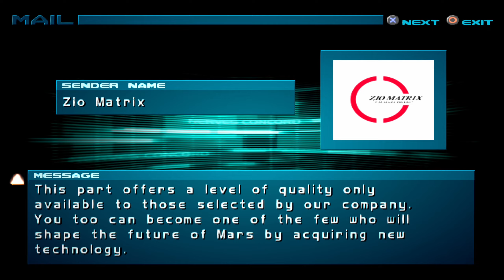Armoured Core 2 Mission 35 Recover Stolen Files UHD 60FPS RTX 4090 OC I9-14900KS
Here We Have A Complete Full Game Longplay Of Armoured Core 2 For The Playstation 2 No Commentary No Cheats

Game: Armoured Core 2
Platform: PS2
Release: 2000

Plot: The story takes place almost 70 years after Master of Arena. Following the colonization of Mars, a powerful organization called the Frighteners overthrows the government at the behest of their leader, the enigmatic Leos Klein. The player is a mercenary who is tasked with dismantling the Frighteners and defeating Klein.

Armored Core 2's gameplay is largely similar to that of its predecessors. Players take control of powerful machines called Armored Cores and engage in dangerous missions or fight in the Arena against other pilots. Like earlier games, Armored Core 2 features a local multiplayer mode that includes a console linking feature and allows two players to fight each other with their own custom Armored Core. Thank You All For Checking Out My Content

Here Are My Links Point Of Contact